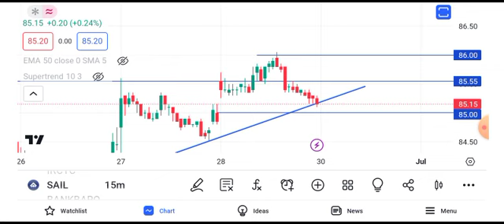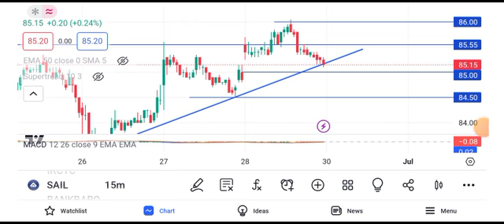sail share latest news | sail share price